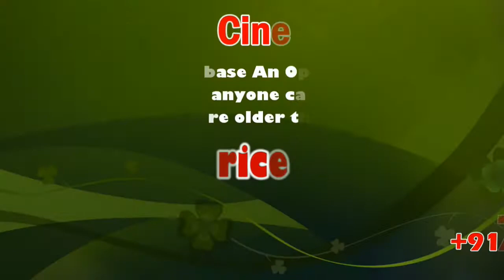The 15th annual award ceremony | Ramanathapuram Racing PIgeon Club | sicp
ராமநாதபுரத்தில் புறா சங்கம் சார்பில் 15 ஆம் ஆண்டு பரிசளிப்பு விழா.

ராமநாதபுரத்தில் புறா சங்கம் சார்பில் 15 ஆம் ஆண்டு பரிசளிப்பு விழா வெகுவிமரிசையாக நடைபெற்றது.

இந்நிகழ்ச்சியில் புறா சங்கத் தலைவர் பாலா தலைமை வகித்தார். ராஜேஸ்வரன் வரவேற்புரை வழங்கினார்.ஏ.வி.எம்.எஸ் மேல்நிலைப்பள்ளி தாளாளர் ஜெயக்குமார் மற்றும் மாஸ் பேக்ஸ் உரிமையாளர் சீனி இபுராம்சா முன்னிலை வகித்தனர்.இவ்விழாவிற்கு சிறப்பு விருந்தினராக சென்னை பழனியப்பன் கலந்து கொண்டார்.

மேலும் இந்நிகழ்ச்சியில் தஞ்சை முதல் ராமநாதபுரம் வரை 160 கிலோமீட்டர்,விழுப்புரம் முதல் ராமநாதபுரம் வரை 290 கிலோமீட்டர் தூரம் பந்தயத்தில் முதலிடம் இரண்டாமிடம் மூன்றாமிடம் பெற்ற புறா உரிமையாளர்களுக்கு பரிசுகளும் சான்றிதழ்களும் கேடயங்களும் மடல்களும் வழங்கப்பட்டன. மேலும் தாம்பரம் முதல் ராமநாதபுரம் வரை 415, கூடூர் முதல் ராமநாதபுரம் வரை  540 கிலோமீட்டர் தூரத்தை கடந்த சரவணகுமார் புறாவிற்கு இரண்டாமிடத்தையும் ஆந்திரா முதல் ராமநாதபுரம் வரை 750 கிலோ மீட்டர் தூரத்தை கடந்த மூன்று இடங்களைப் பெற்ற சரவணகுமாருக்கு நினைவு பரிசும் முதல் பரிசு வழங்கி கௌரவிக்கப்பட்டது. புறா சங்க செயலாளர் ரூபஸ் நன்றியுரை வழங்கினார்